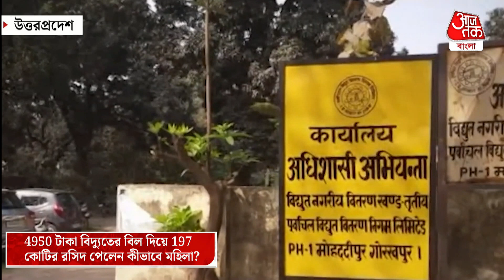4950 টাকা বিদ্যুতের বিল দিয়ে 197 কোটির রসিদ কীভাবে পেলেন মহিলা? UP Electric Bill | Trending News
বিদ্যুতের বিল 4950 টাকা দিয়ে হাতে রসিদ পেলেন 197 কোটি টাকার। ভাবতে পাচ্ছেন কতটা ভয়ঙ্কর গাফিলতি। মানে একজন বিল দিচ্ছেন প্রায় পাঁচ হাজার টাকার সেই বিলের রসিদ হাতে পাচ্ছেন বহু বহুগুন বেশি। এক দুই নয় একেবারে 197 কোটি টাকার। দুর্নীতি কি জড়িয়ে আছে? প্রশ্ন উঠছে। এবার আশি আসল ঘটনায়, অর্থাৎ ঠিক কী ঘটেছিল উত্তর প্রদেশের গোরখপুরের চোহারি দেবীর সঙ্গে?

4950 টাকা বিদ্যুতের বিল দিয়ে 197 কোটির রসিদ কীভাবে পেলেন মহিলা? UP Electric Bill | Trending News